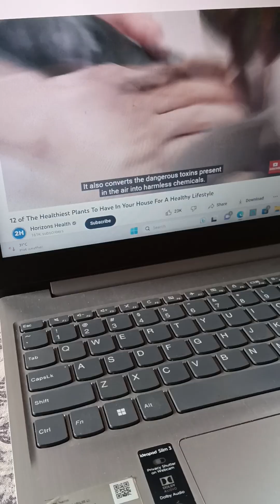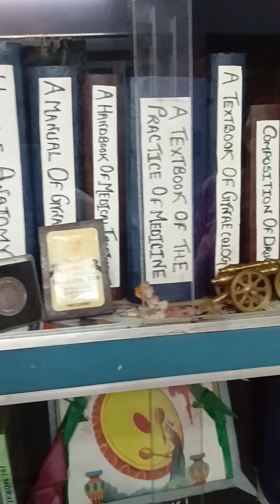Daily Vlog 1| বৃষ্টি Devi r আমার ভাতঘুম সহ্য হলো না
Daily Vlog 3| বৃষ্টি Devi r আমার ভাতঘুম সহ্য হলো না

ভিডিও টা ভালো লেগে থাকলে একটা 👍 দিয়ে দেবেন সবাই 😊